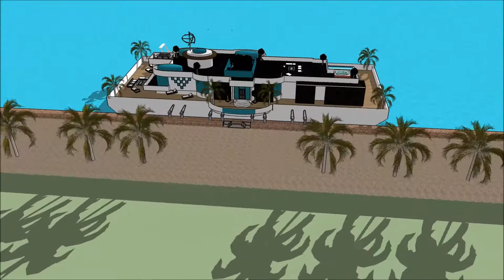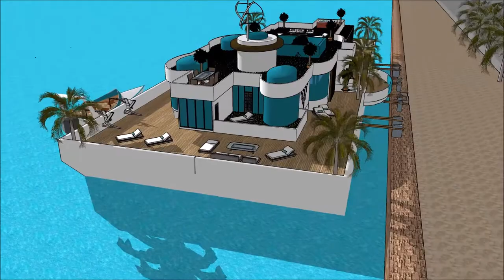Grand Floating house anime collection architecture design in CAMBODIA city of Key west SaCambodialit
The floating house villa houseboatzania launching an innovative high-end luxury yacht floating house villa mansion home design UK Thames potentially as a display of exhibition of the Grand Floating house anime collection architecture design in CAMBODIA city of Key west SaCambodialit.

The collection of the Floating house villa houseboatzania concept of Grand Floating house anime collection architecture design in CAMBODIA city of Key west SaCambodialit consists of high luxury and architectural art pieces in minimalism combined with living on the waterfront of the harbour of UK Thames London or elsewhere.

The floating house villa mansion yacht design has the basis to sustain living with high standards and contemporary structural design at Grand Floating house anime collection architecture design in CAMBODIA city of Key west SaCambodialit with numerous of prospects for excessive living and celebrating the desire of life worldwide:  UK Thames London